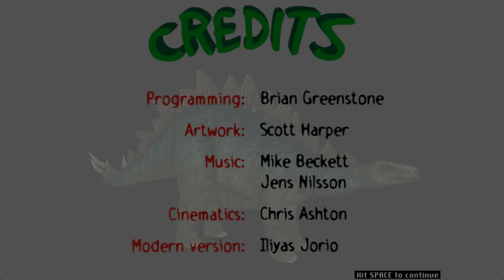Nanosaur: PC Full Gameplay Walkthrough (No Commentary)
Nanosaur! Released by pangea software Released for Mac by Pangea Software in 1998. Great, great game

Available now for free (along with several other Pangea Software games) on itch.io thanks to Iliyas Jorio.

The focus of StormThalion (Storm-The-Lion) is to record and share gameplay of some of the best and most beautiful video games that have ever existed. All without commentary, to keep your experience focused solely on the game itself.

"Art, music, story, and code are rolled into one glorious artform that we call Video Games"